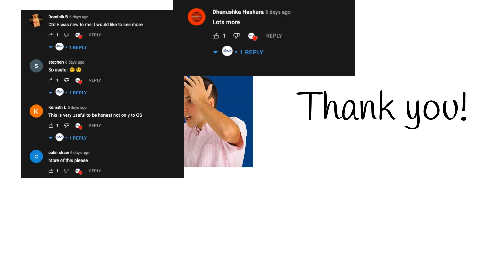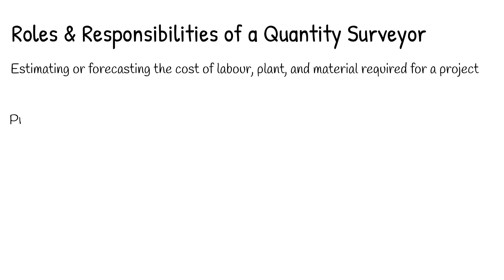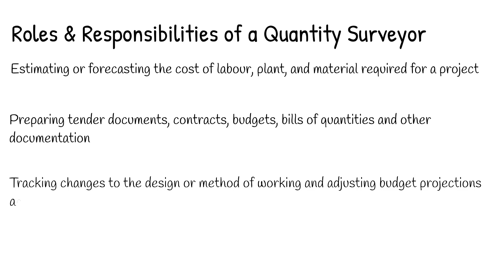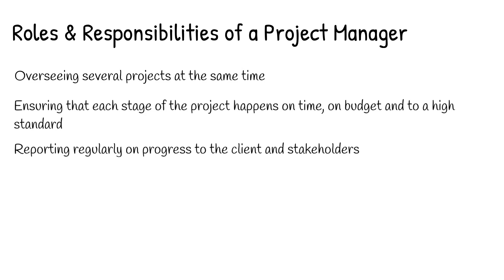Project Manager vs Quantity Surveyor | Which Construction Profession Should You Pursue?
A Project Manager is a job role which you find both within and outside of construction. Broadly speaking, as the name suggests, they manage projects from start to finish. In this video, we want to look specifically at what a Project Managers day looks like in construction compared to a Quantity Surveyor & understand the differences in salary – helping you to have greater understanding of both construction professions.